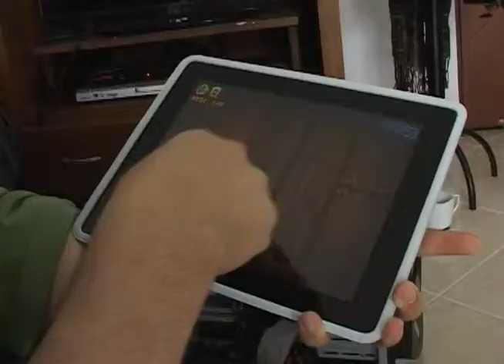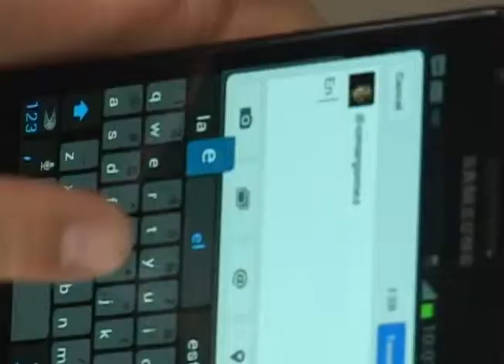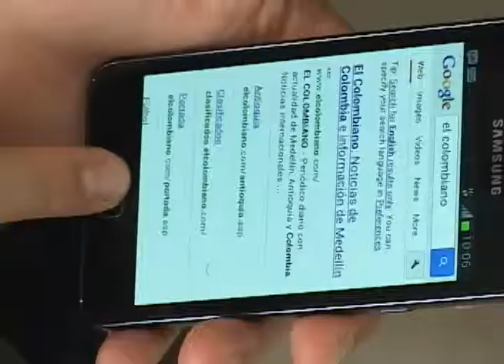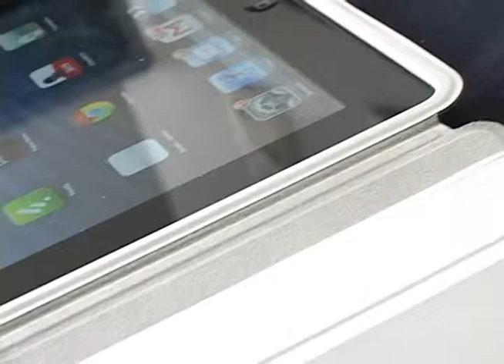La evolución de los dispositivos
La tecnología que se ha visto en los últimos años es una de las que más rápido a ha avanzado en la historia del mundo, pues cada año, incluso cada mes o hasta cada semana, se pueden ver grandes avances que de una u otra forma han cambiado el mundo.
Es por esos avances y por todo lo que ha representado la tecnología para el mundo de hoy, en cuanto a evolución, dependencia y demás, que fuimos a hablar con Omar, un experto en tecnología que nos contó como ha sido la evolución de la tecnología y qué tan sustanciales han sido sus cambios.